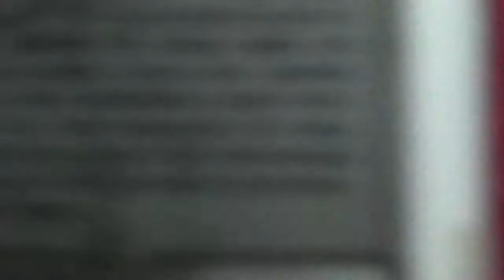04132017 washing of the feet mass 6